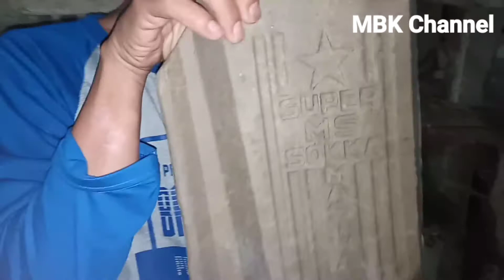PABRIK GENTENG JATISARI KEBUMEN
Kunjungan kali ini saya berada di pengusaha genteng tempatnya berada di desa Jatisari kebumen Jawa tengah, untuk lebih lengkapnya silahkan tonton Vidio berikut ini yaaa..